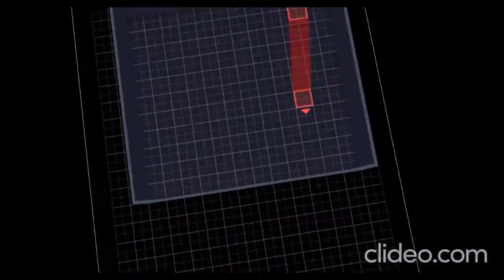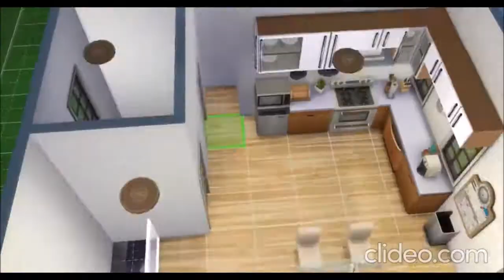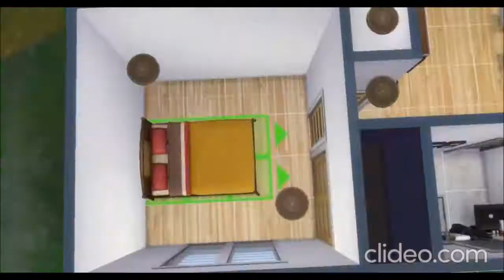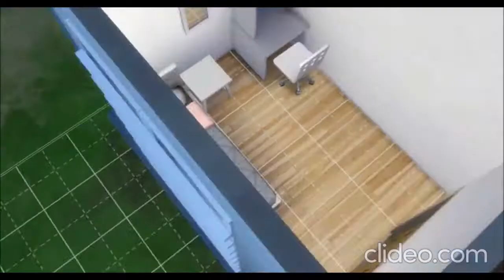Reforma 🛠️🏠 New Cabaña Calambre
Reforma del solar residencial Cabaña Calambre incluido en el juego base de Los Sims 4 en el mundo de Willow Creek. (Casa de la sim Afra de "La vida de Afra")

Todas las construcciones disponibles en La Galería de Los Sims 4.

CANCIÓN: I Love How You Loved Me
ÁLBUM: Reprieve

ARTISTA: Always The Alibi